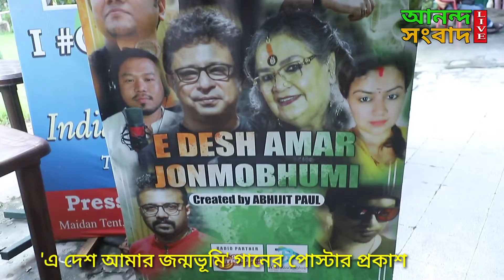E Desh Amar Janmo Bhumi | Poster Launch | Abhijit Paul | Rupankar Bagchi | Pramit Mukherjee